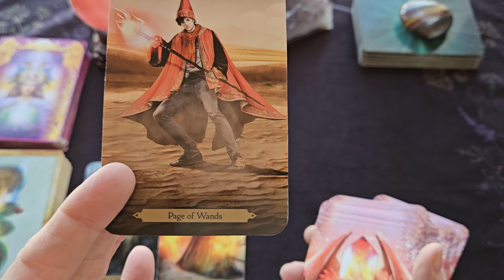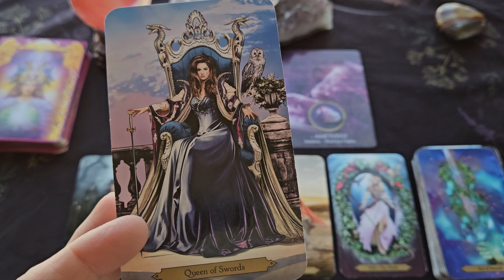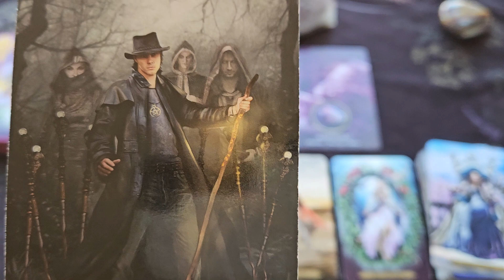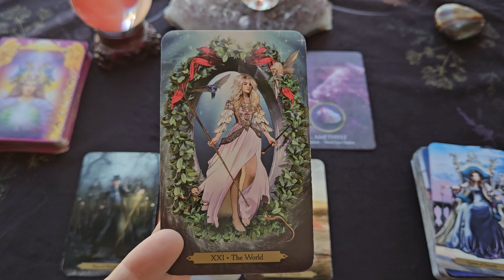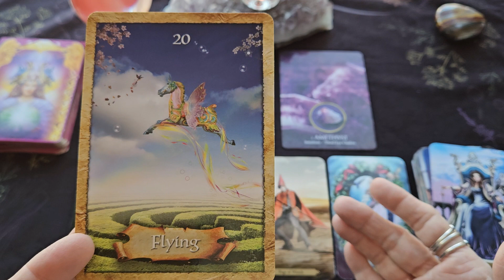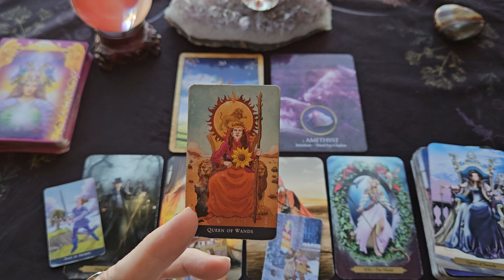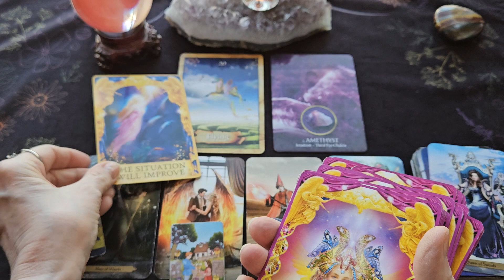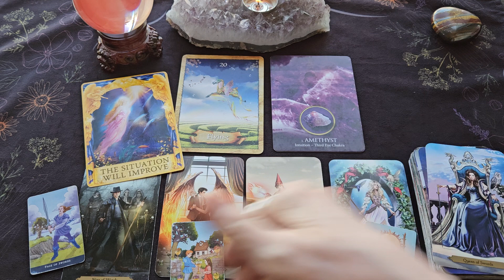Aquarius weekly Tarot Reading ~ Nov 13-19, 2023 ~ A SECOND CHANCE WITH SOMEONE AQUARIUS...A PAST EX?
This is your Aquarius Weekly Tarot Reading for Nov 13-19, 2023

The Wizards Tarot Deck - Barbara Moore
Eternal Crystals Oracle Cards -   Jade-Sky
The Enchanted Map Oracle Cards - Colette Baron-Reid